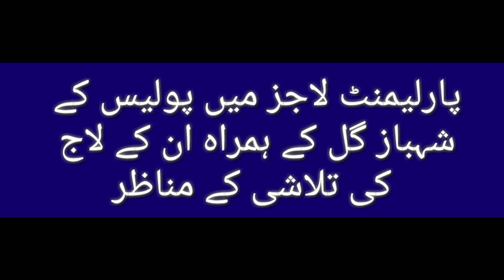Police Raids on Shahbaz Gill's lodge |Pakistan Latest News| Latest News Update| Top News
The video contains the various footages of ICT Police that raises F-206 Lodge of Shahbaz Gill.